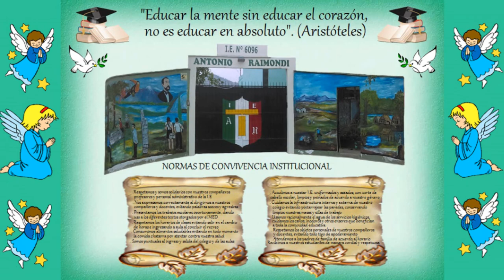ANTONIO RAIMONDI - RUTH SANCHEZ ASENCIO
Este video lo hize con mucho cariño para mis colegas de la Institución Educativa 6096 "Antonio Raimondi" -  San Juan de Miraflrores. Atte: Ruth SANCHEZ Asencio - Junio 2017